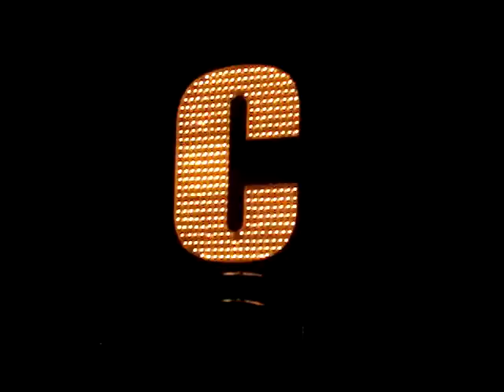Carrie Underwood Live in Chicago Oct 2008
Carrie Underwood Singing Paradise City from the sears centre in Hoffman Estates, IL